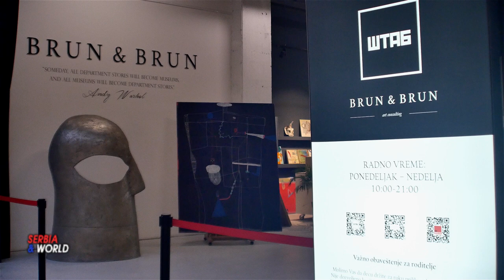Izložba slika Jane Stojanović u galeriji ŠTAB - Beograd na vodi.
Otvaranje  je još jedne samostalne izložbe mlade umetnice Jane Stojanović.
10. avgusta  u galeriji ŠTAB ( TC Galerija, Bulevar Vudroa Vilsona 14, prizemlje ) pod nazivom
“Imperativ kretanja”. Umetnica je predstavila svoj novi opus uljanih slika, minuciozno izrađenih
pejzaža stvaranih kroz različite narative ličnih utopija. Izložba će biti otvorena do 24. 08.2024. Više
   Jana Stojanović rođena je u 1998. u Beogradu, Srbiji. Završila je Školu za dizajn, smer likovni tehničar.  2017. godine. Diplomirala je na Fakultetu likovnih umetnosti u Beogradu 2021. na slikarskom odseku, u klasi profesora Zorana Dimovskog. Dobitnik je nagrade za slikarsku studiju 2019, rad u tehnici mozaika 2021. i nagradu Tesline naučne fondacije 2024. godine. Master studije završava 2022. i upisuje doktorske studije na istom fakultetu u klasi prof. Dobrice Bisenića (trenutno u klasi prof. Biljane Đurđević). U toku studija stipendirana je od strane države Srbije, grada Beograda, kao i “Dositeja” stipendije. Od 2023.godine prima stipendiju Ministarstva prosvete, nauke i tehnološkog razvoja, uz asistentski rad pri Fakultetu likovnih umetnosti u Beogradu, u okviru NIO - mladih istraživača na doktorskim studijama. Izlagala je na preko 50 grupnih i 5 samostalnih izložbi u zemlji i inostranstvu. Član je ULUS-a od 2024.